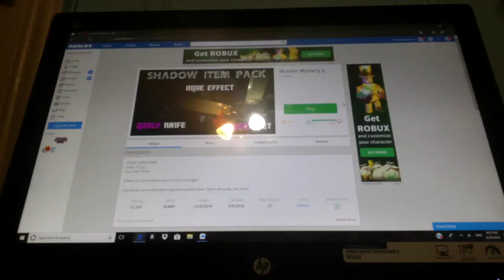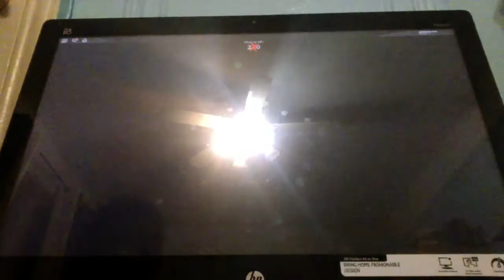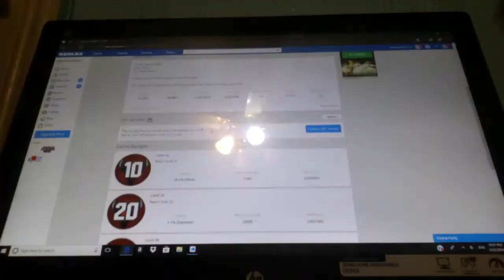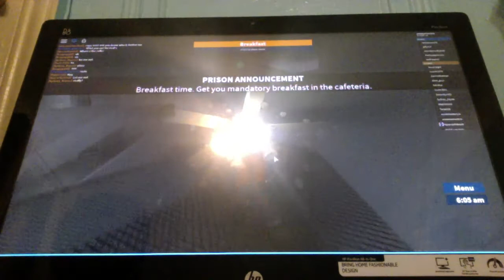Episode 15 of Roblox I had to do it.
This time I had no help in prison life.